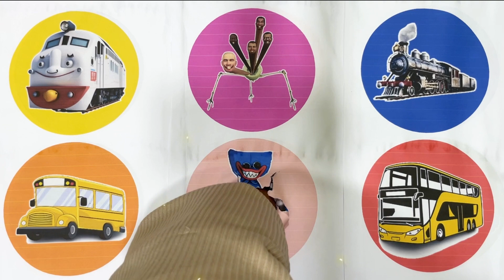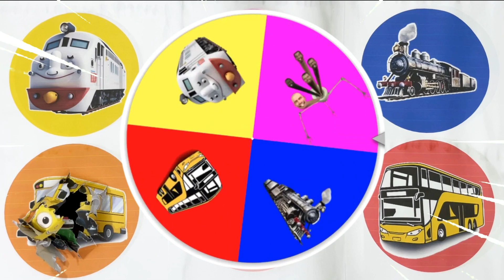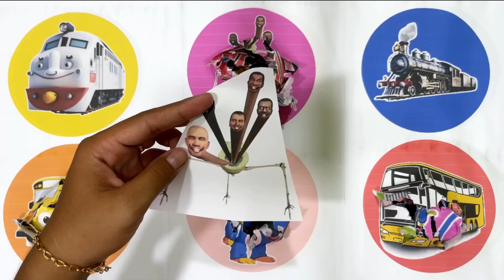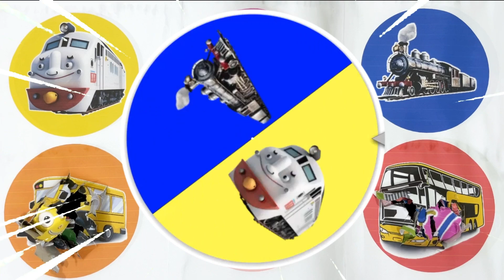SpinWheel Skibidi Toilet,Bus Sekolah,Bus Tingkat,Kereta Api Uap,Huggy Wuggy,Kereta Titipo